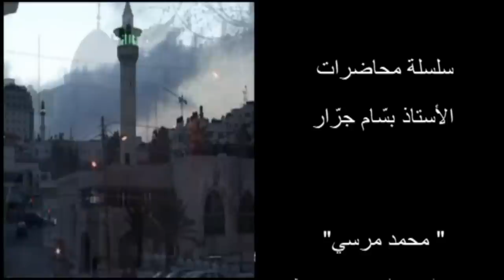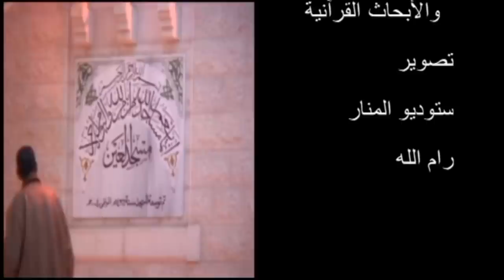بسّام جرّار -محمد مرسي- "لولا إذ سمعتموه ظنّ المؤمنون والمؤمنات بأنفسهم خيرا" ---///30 -6-2019